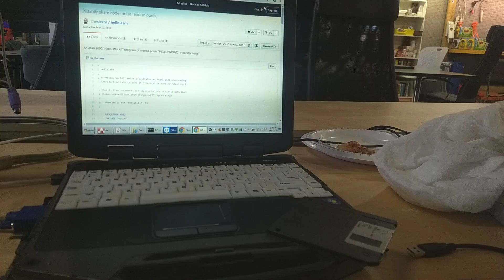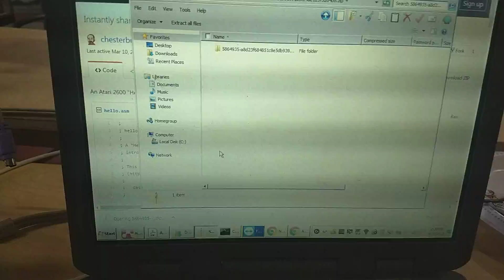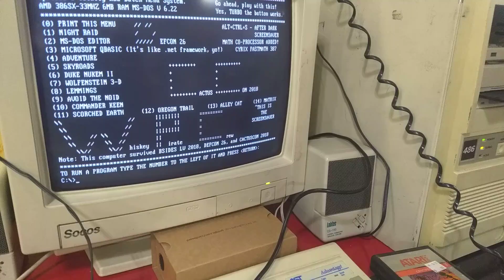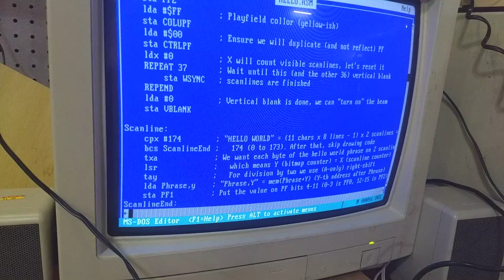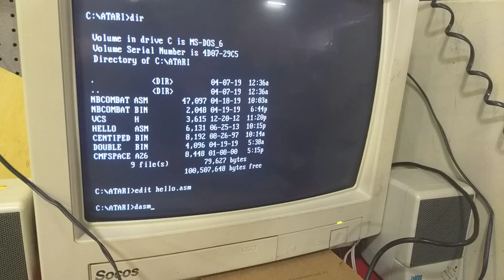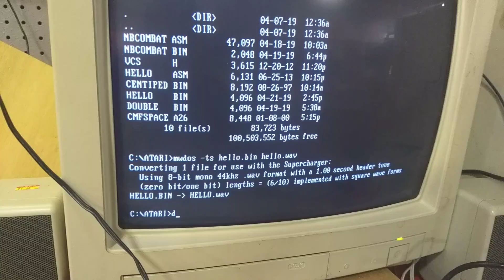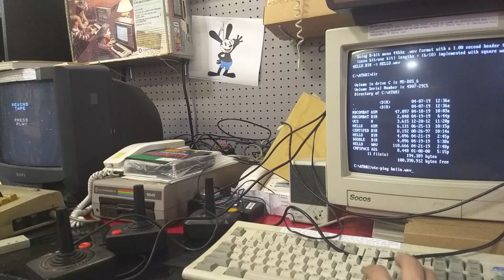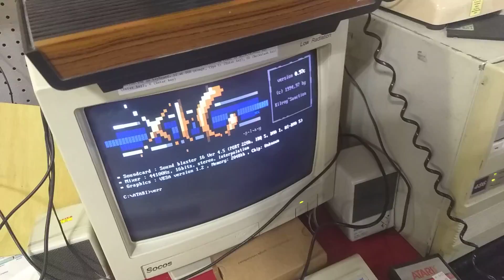386 based Atari 2600 development system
I set this up at Heatsync Labs in Mesa, AZ so one can make their very own ATARI 2600 VCS game from scratch and run it in real hardware.

Edit: here is the hackaday project if you want to do it yourself!